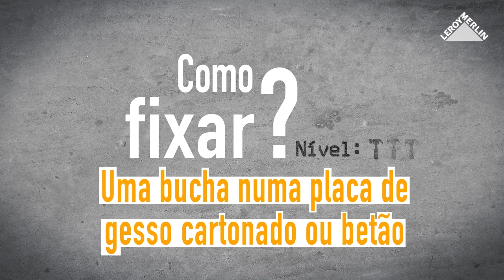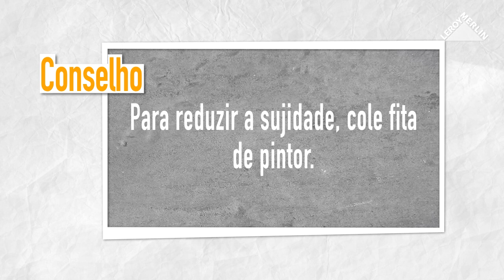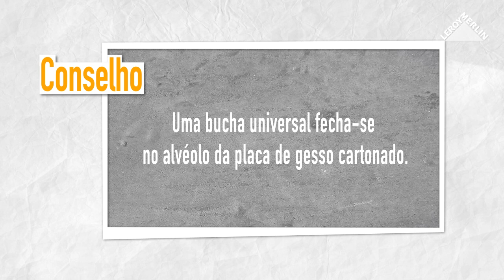Como fixar uma bucha numa placa de gesso cartonado ou betão | LEROY MERLIN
A LEROY MERLIN convida-o a descobrir como fixar uma bucha numa placa de gesso cartonado ou em betão.